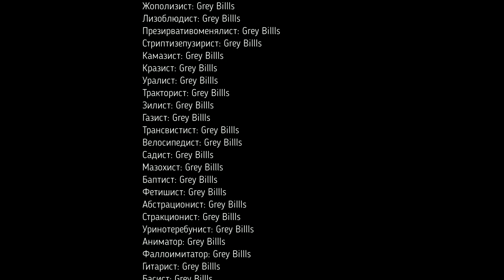Разбиваем Ваз-2101 (крошим копейку) в GTA 5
Разбиваем копейку в игре GTA 5. Автомобиль достаточно неплохо сделан. Модель заслуживает своего внимания.